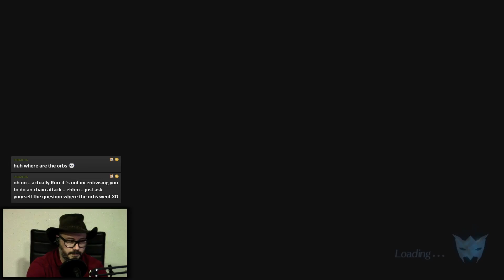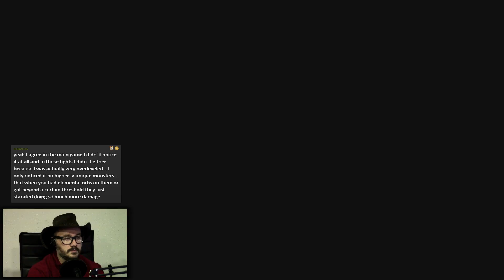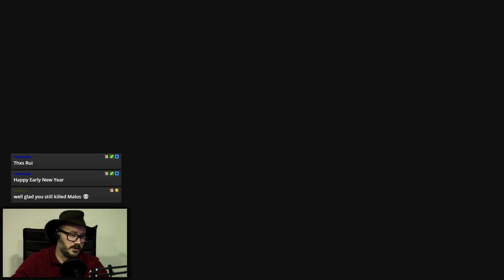Xenoblade Chronicles 2 Torna the Golden Country Gameplay - Part 12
Rurikhan plays Xenoblade Chronicles 2 Torna the Golden Country for the First Time.